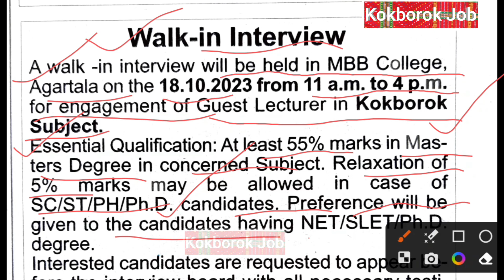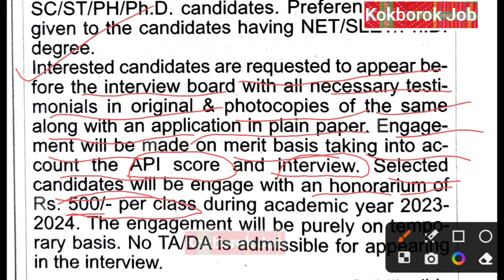Tripura new vaccant | MBB College | Kokborok Job | Latest job Update | Tripura job Notification 2023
2023 tripura job notification 2023,new job in tripura state 2023,tripura jobs 2023,tripura job update,tripura job vacancy,tripura post

tripura jobs 2023,tripura job,new job in tripura state 2023,tripura job news2023,tripura post office job 2023,tripura new job interview 2023,

Hi mare kiching Khulumkha 🙏 tei Lamsugu Kokborok Job chennal o,
Oh Chennal ni bisingtwi norok nugui mangnai kwtal job advertisement, Admission, Results, tai Education Information related videos rog.

This Channel - Job|| Admission|| Education Information